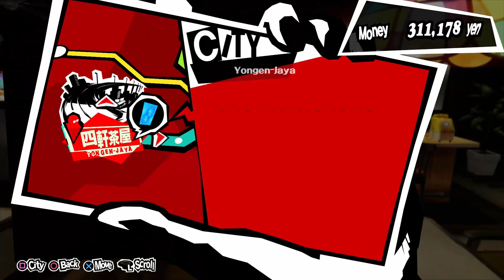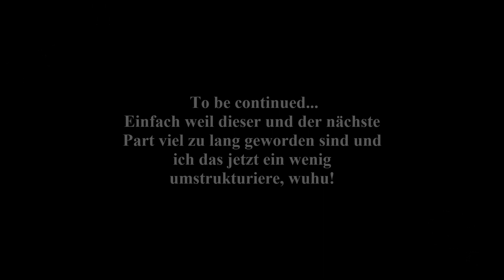Let's Play Persona 5 [Part 67/Mishimas Schatten] (Blind/German/Deutsch)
Falls jemandem der Wechseln von Titel und Thumbnail aufgefallen ist... pssst!